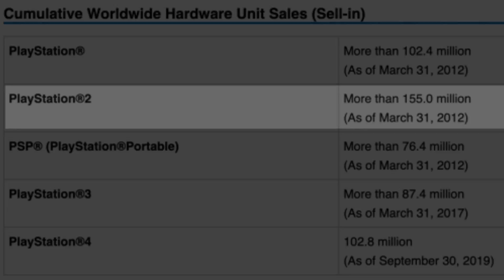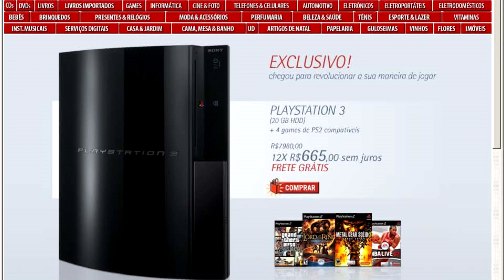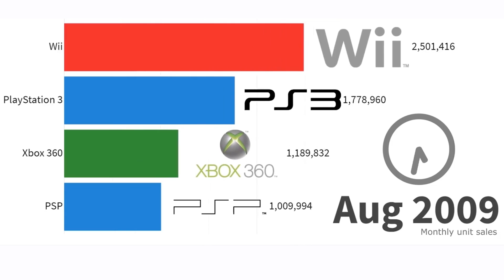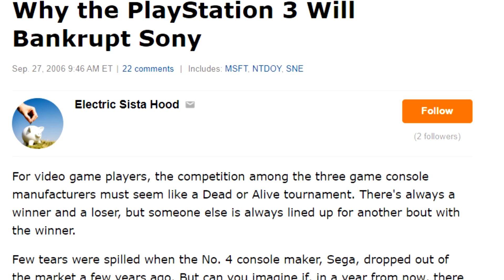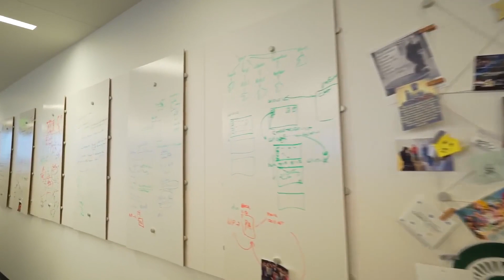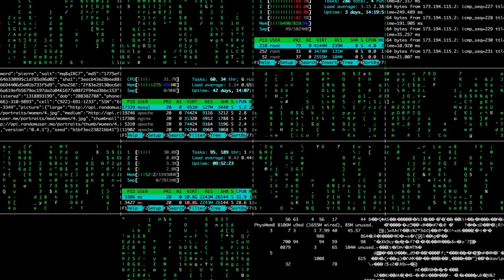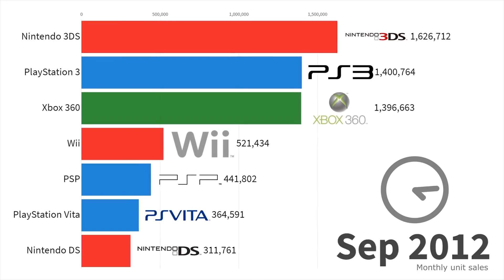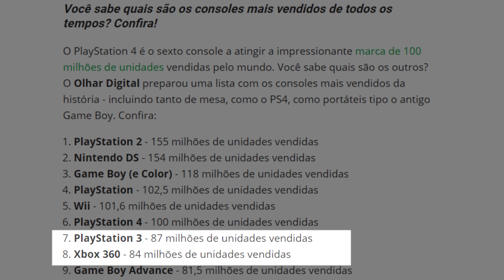Playstation 3 - O que este Console Deixou Para Nós?